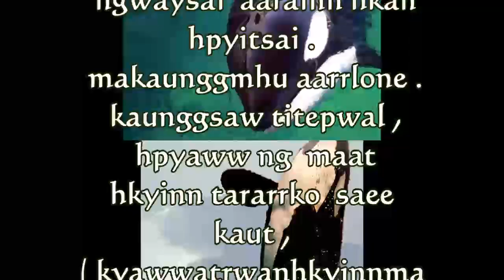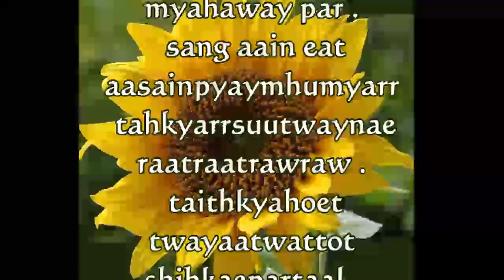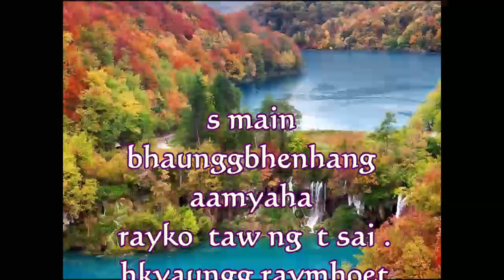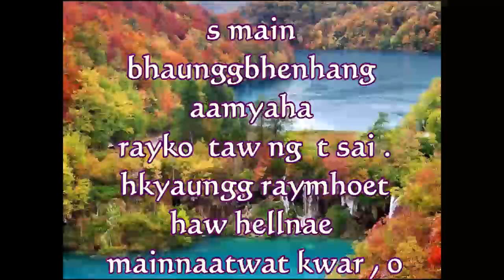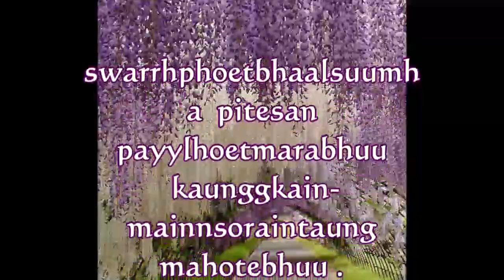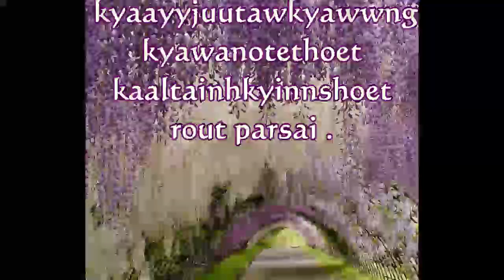aan sya hpwal bhaw 11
Yeshua Hamashiach  aarrhpyang  rainsaut shumaw hpwal bhaw .
sahkainyayshusai kyawanotethoetaarr  m nha myawwbhell  kyaayyjuutawnhang  payysaungkar  kyawanotethoeteat winyarinmyarrko  htarwar ng rell mhakaaltainraan  kyaw larhkaesai .
 sang hcwmsaungraiaapaw bhaaltotmha  aahkyay m hkan par .
Yeshua sai saineat bheleyandawlar  laatsaung hpyitsai .  htarwarabhurarrhtanmha  titerite ,